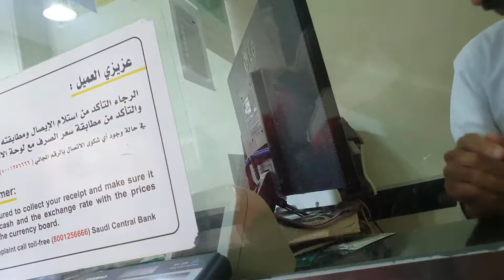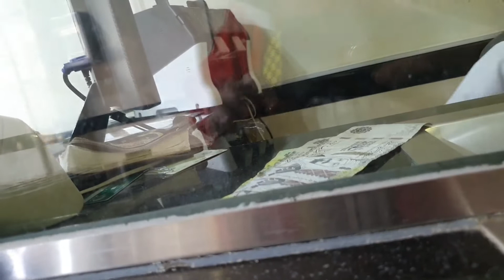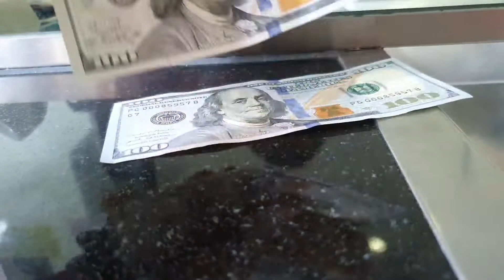New Update Of Riyal to Dollar | Oct 03 2022 | money charger at Jeddah ksa